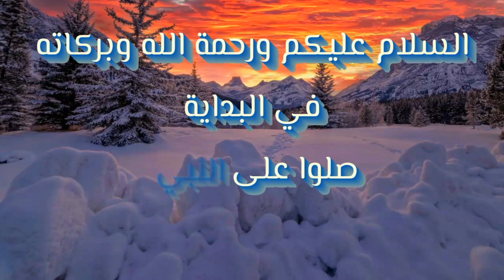فورتنايت | حزمة الطاقم شهر اغسطس 😂🤣( وولفرين زيرو ) ! fortnite | August Crew Pack Wolverine Zero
فورتنايت | حزمة الطاقم شهر اغسطس 😂🤣( وولفرين صفر )